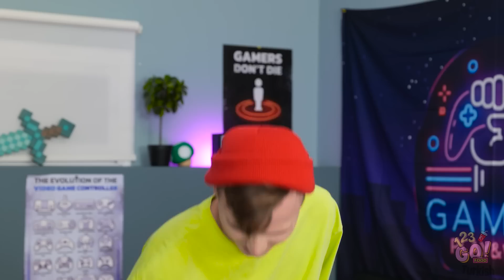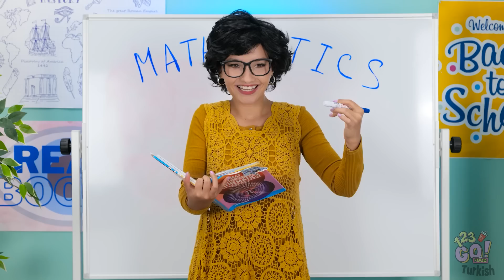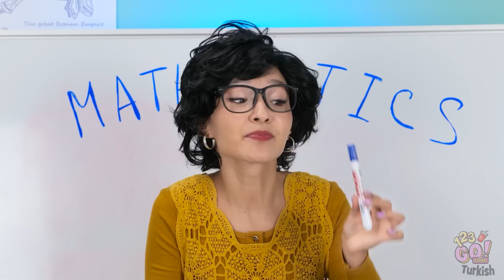LOLİPOPLAR İNSAN OLSAYDI || Yemekle İlgili Bilindik Durumlar ve Garip Anlar 123 GO! FOOD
Cansız şeyler bizimle konuşabilseydi hayat çok enteresan olurdu. Sen hangi yiyecek veya oyuncakla konuşmak isterdin? Cevabını yorumlara bırakabilirsin.

Bu video eğlence amaçlı hazırlanmıştır. Eksiksiz, güvenli ve güvenilir olduğuna dair bir garanti vermemekteyiz. Bu videodaki bilgilere dayanarak yapacağınız eylemler kesinlikle, tamamen kendi sorumluluğunuzdadır. Karşılaşabileceğiniz zarar ve kayıplardan sorumlu olmayacağımızı bildiririz. Risk analizi, gerekli özen ve önlem, bunları denemek isteyen izleyicinin sorumluluğundadır. İzleyeceğiniz video, oyuncular tarafından kontrollü ortamda gerçekleştirilmiş etkinlikler içerebilir - siz de denemek isterseniz lütfen risk analizi, özen ve önlem konularına dikkat edin.